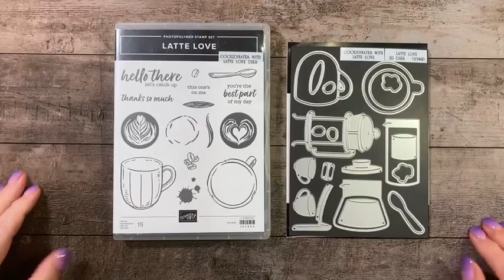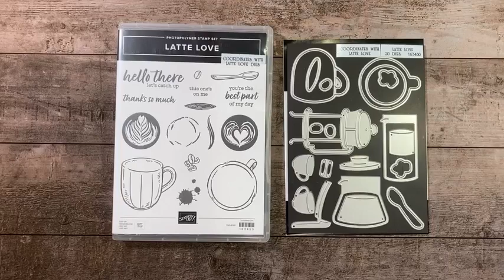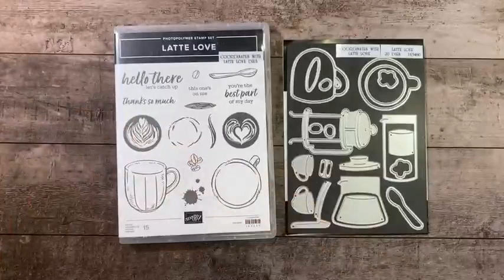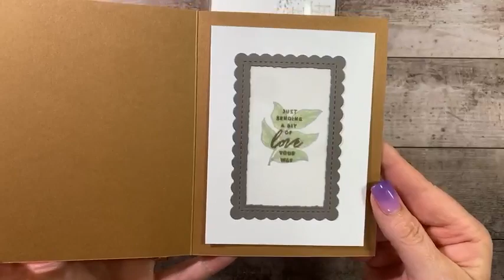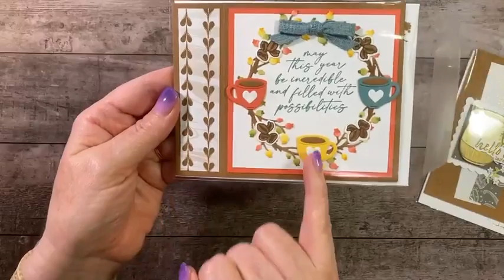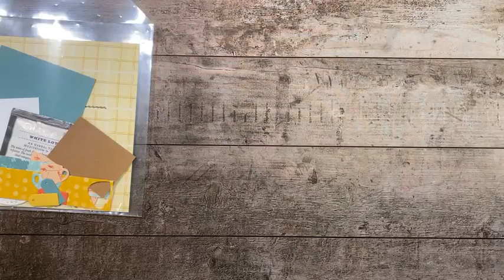A Little Latte Suite by Stampin' Up! gift card and espresso bean treat cup 03 05 24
Please shop my online store for all your Stampin' Up!

You will find all the measurements and supplies for these projects over on my blog here gift card pocket card
and for Espresso bean Coffee Cup treat box, the blog post is here on Saturday

I'm sorry I missed posting a video for last week but FB would not allow me to download my live.  You can find the video replay over on my FB and blog posts with all the supplies and measurements using Encircled in Nature & Latte Love can be found